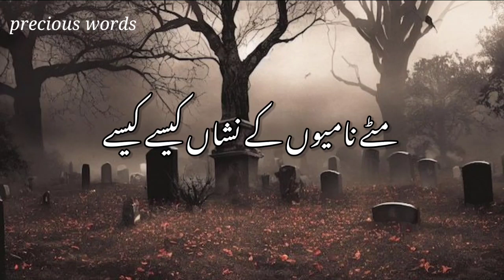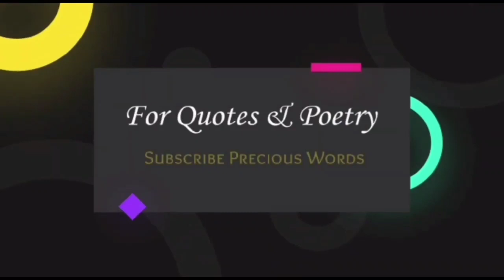Jga Je Lagany Ke Dunya Nhi Hai☝️| Dil Ke Dunya Hila Deny Wali Nazm | Molana Tariq Jameel Poetry